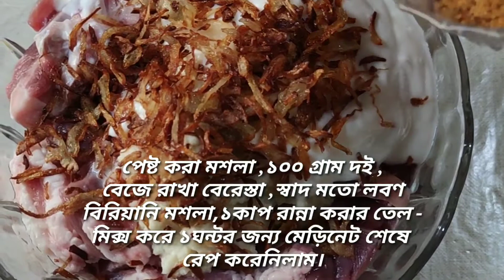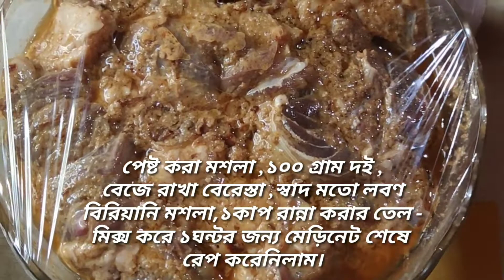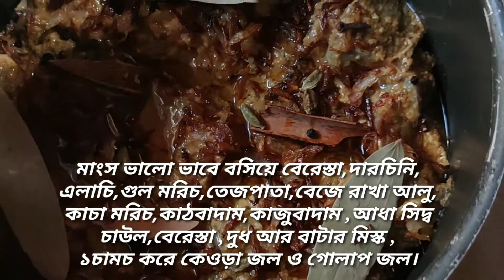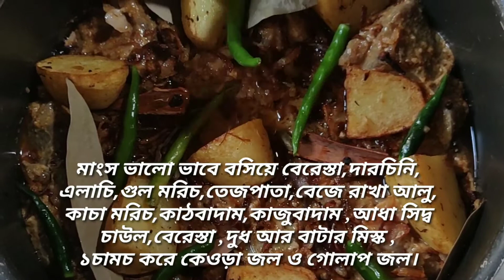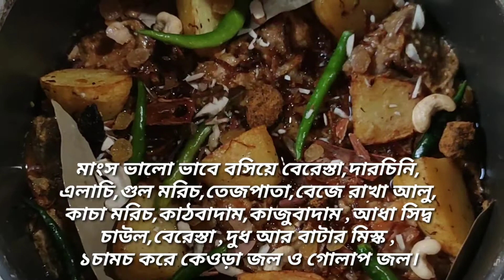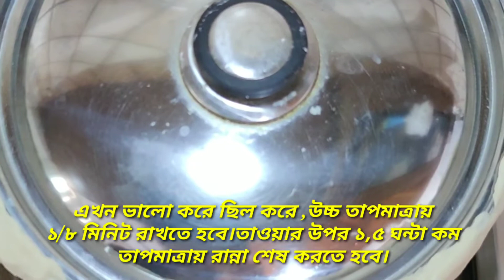ঢাকাইয়া কাচ্চি বিরিয়ানির সহজ রেসিপি। An easy recipe for Dhakaiya Kachchi Biryani.vlog-8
israt cooking vlog এ
আপনাদের কে শুভেচ্ছা ও স্বাগতম।
আজ আপনাদের কে "ঢাকাইয়া কাচ্চি বিরিয়ানির" সহজ রেসিপি দেখালাম। পর্ব-৮
যদি আপনাদের ভালো লাগে তাহলে-,please